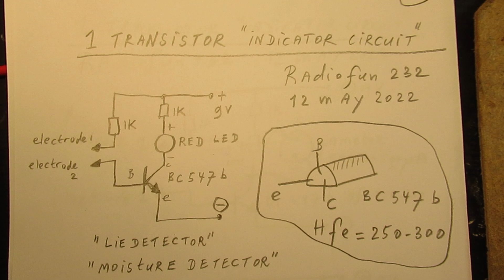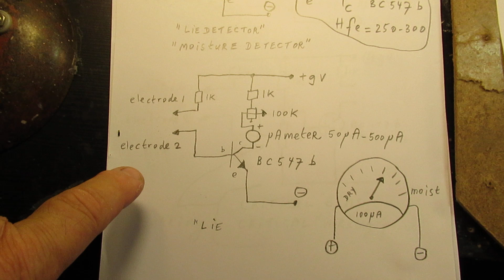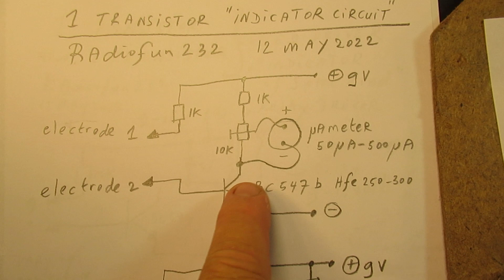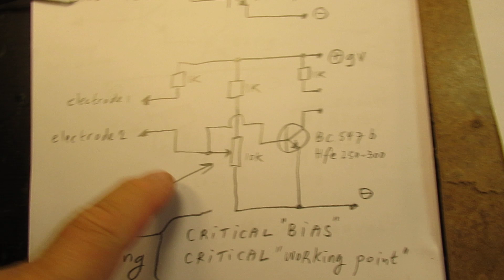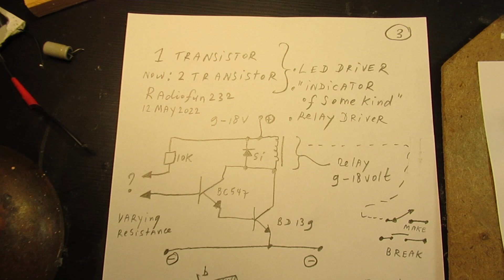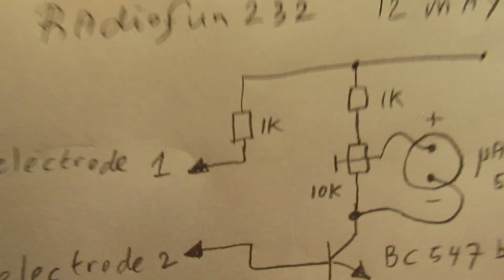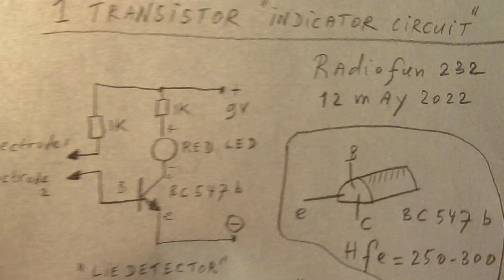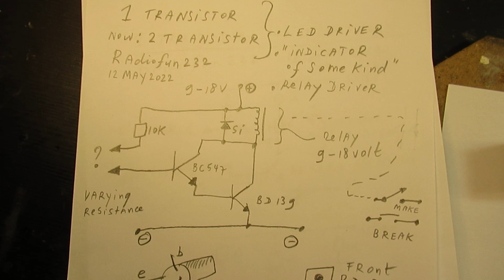1 or 2 transistor circuit used as lie detector, moisture (water) indicator or LED or relay driver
Please read the description/textbox first. With this 1 transistor (or 2 transistor Darlington) circuit you can make a lie indicator (the lie level can be attenuated via a potentiometer), a moisture indicator or a water-overflow indicator/beeper.

Perhaps even  a circuit that switches a pump “on” when the water level gets too high.

Please note: the fluid between the 2 electrodes must be conducting electricity and be NOT flammable. Water is in general a fluid that conducts electricity.

Corrections to the video: on 10.21 I say “not a protective resistor” but I mean (of course) “not a protective diode”. Usable Si diode is, in this case, the 1N4002 or any Si diode that can handle minimum 300 Volt.

On 12.47 I say “you can hear the transistor hum”, but that is of course not the case. You hear the relay hum, here on 50 Hertz. Somewhere else on 60 Hertz, where the AC mains differs.

Some persons try to find gold via my circuits. I take distance from all these fake claims. I cannot help that these things happen. Upload 12 May 2022.